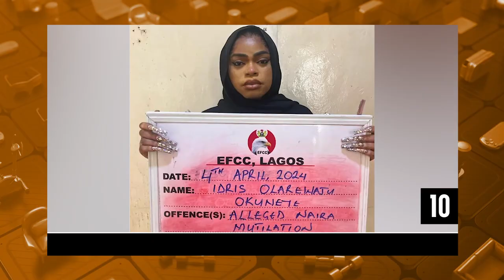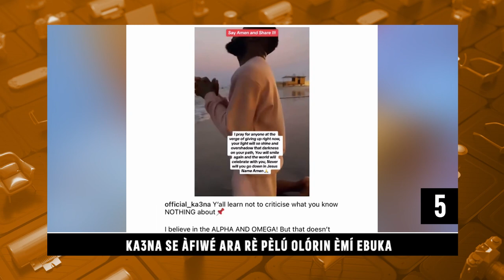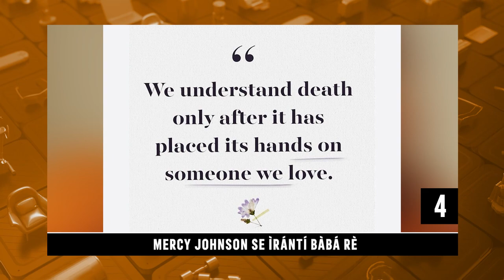Daily Top Ten | Angel Okorie Tackles Zubby Michael Over Jnr Pop's Death | Orisun TV